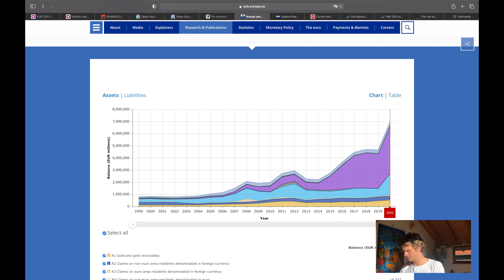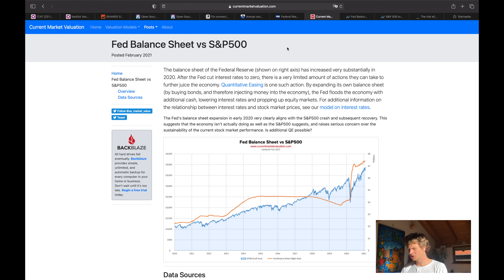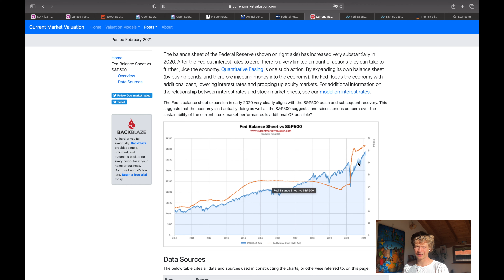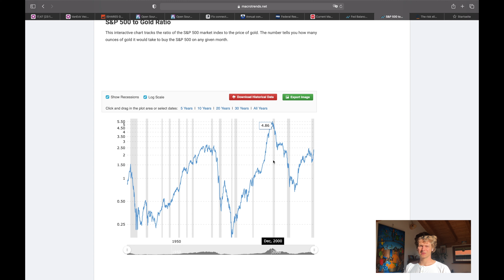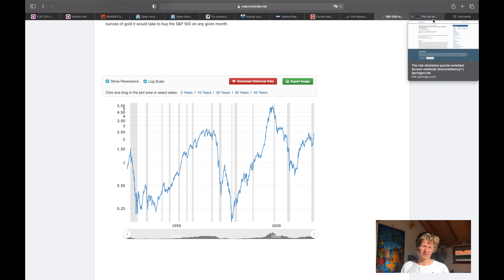John D. Rockefeller: The best way to make money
Bitcoin crashed -50% auf 30k ist jetzt der Bull Markt vorbei?